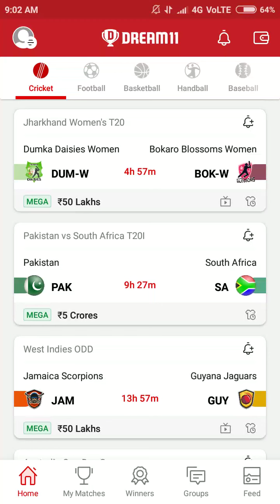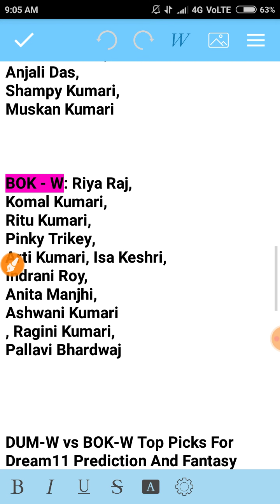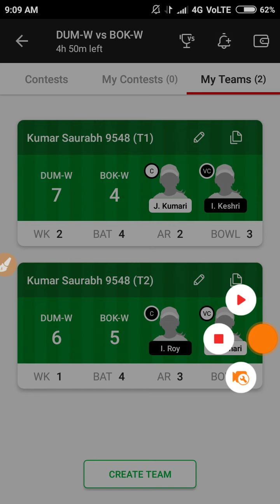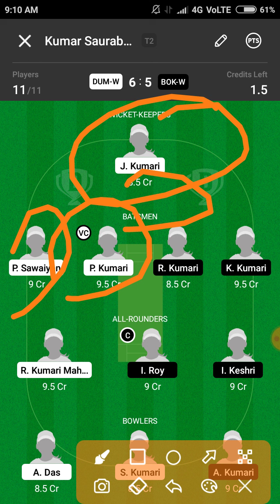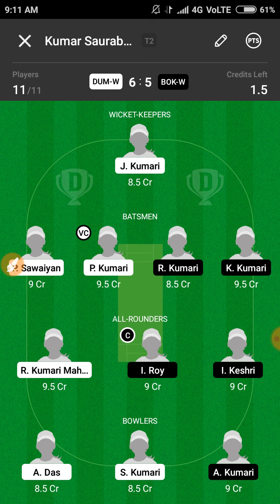DUK-w Vs BOK-w Dream11 Winning Team Today Jharkhand Women's T20 DUK-W Vs BOK-w Dream11 Winning Team